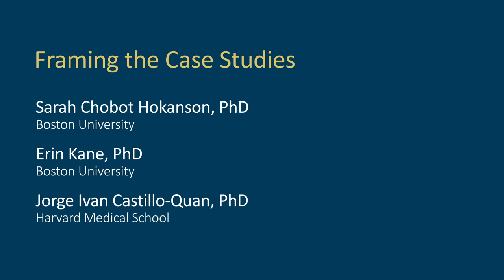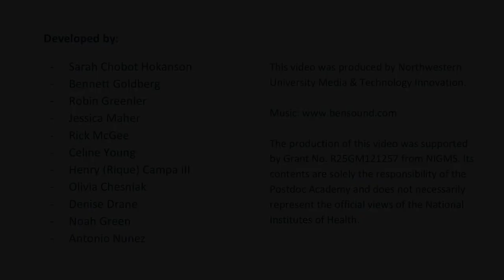Module 4 Video 11: Framing the Case Studies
A group of postdocs and career professionals provide framing and context for the two case studies in this module and then explore inclusion.